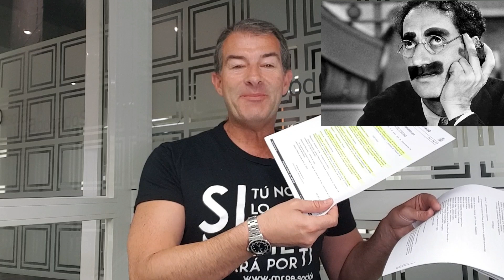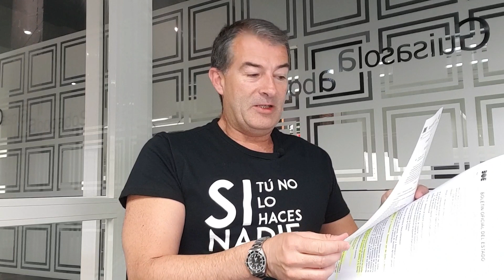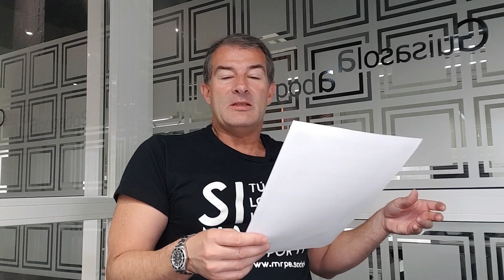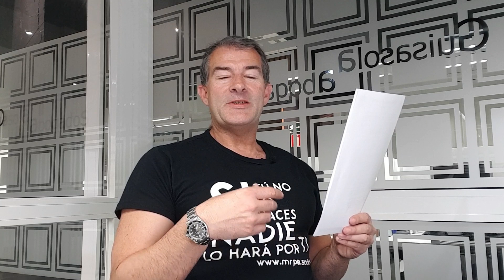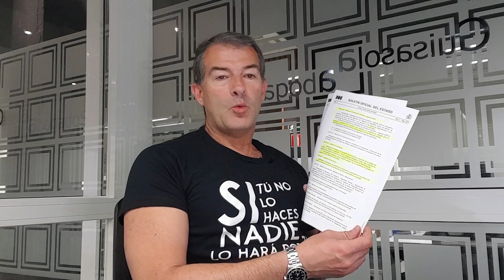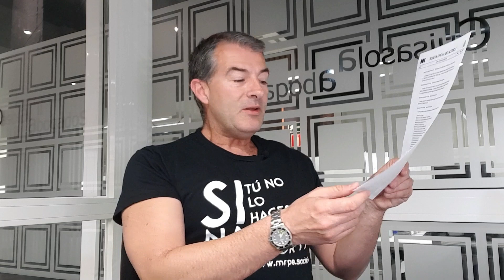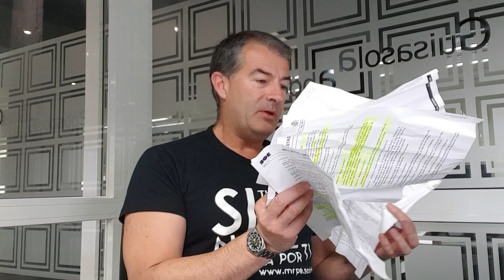¡NOTICIA! EL GOBIERNO DICTA SU PRIMER DECRETO EL PRIMER DÍA DE GOBIERNO.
ENLACE AL VIDEO DE LOS HERMANOS MARX EN MI CANAL DE TELEGRAM (hay que tener el programa descargado, pero os sugiero que sigáis ese canal porque puedo subir cosas que aquí no):

PARA PEDIR mi LIBRO
"LA FALSA DEMOCRACIA Y LAS LEYES DE GÉNERO"
O CAMISETAS.
Pago yo los gastos de envio.

Libro Formato Ebook: 5€
Libro Formato papel: 12€
Gratis para menores, parados y personas sin recursos.

Camisetas: 9€

UACD EN REDES

UNÍOS AL MOVIMIENTO DE REGENERACIÓN POLÍTICA DE ESPAÑA.

MOVIMIENTO DE REGENERACIÓN POLÍTICA DE ESPAÑA en redes.